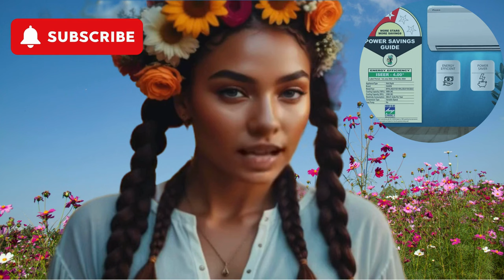Daikin 1.5 Ton 3 Star Inverter Split AC Beat the Heat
HELLO FRIENDS,
Daikin 1.5 Ton 3 Star Inverter Split AC  Beat the Heat (Copper, PM 2.5 Filter, Triple Display, Dew Clean Technology, Coanda Airflow, 2023 Model.
Finding the best deals.

Split AC with patented inverter Swing compressor- for high energy efficiency; Dew clean technology to ensure healthy air.
Capacity 1.5 Ton: Suitable for small sized rooms (111 to 150 sq.ft); 572 CFM with an air throw of 16 meters
3 Star: Energy efficiency
Warranty: 1 Years on Product, 5 Years on PCB, 10 Years on Compressor

In the comments below, let me know what kind of gadgets you're interested in and what deals you've found recently.